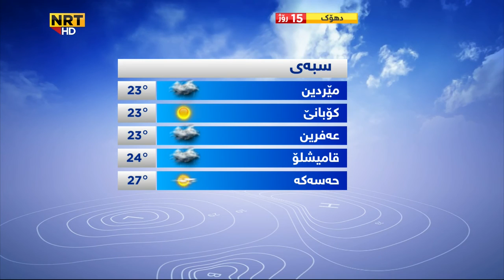کەش و هەوا